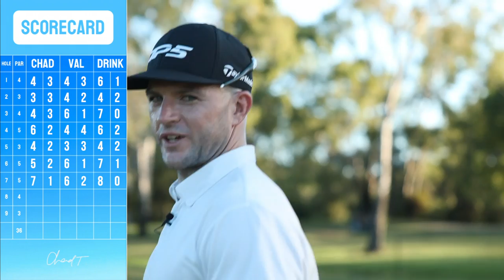WHO WINS THE CASH? GOLF CHALLENGE PT.2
Welcome back to another episode of the vlog!

This is part 2 of the golf challenge featuring Scott Drinkwater & Valentine Holmes. if you haven't already make sure you check out part 1 before watching this video.

The Chad Townsend Show

YouTube Clips:  @thechadtownsendshowclips

CT